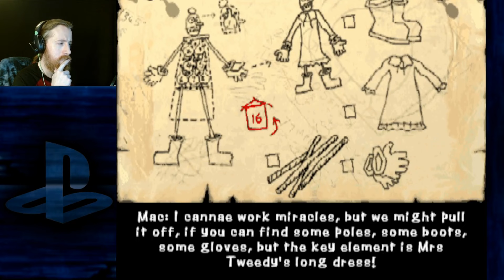Literally Metal Gear Solid for kids! | Chicken Run (Part 1)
Another childhood favourite, another game I couldn't beat as a kid. Like the others on this channel, I'm not quiting, till its done!